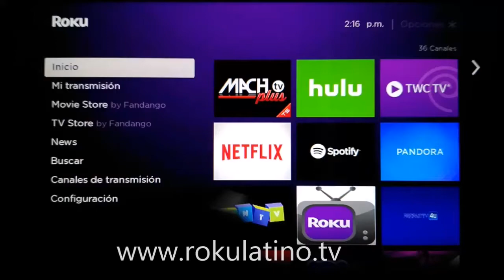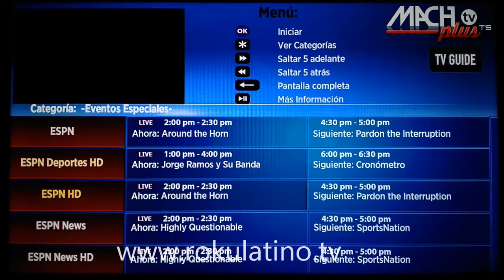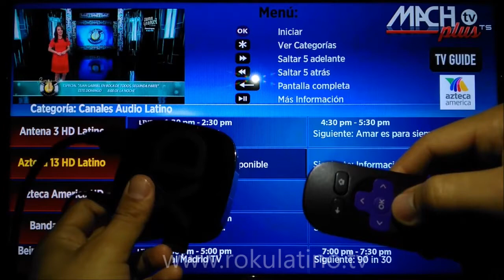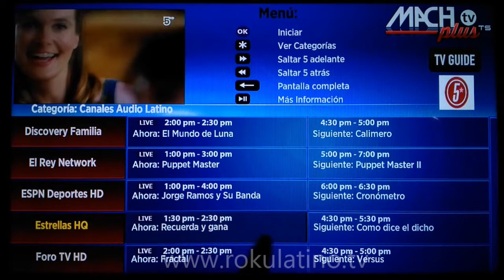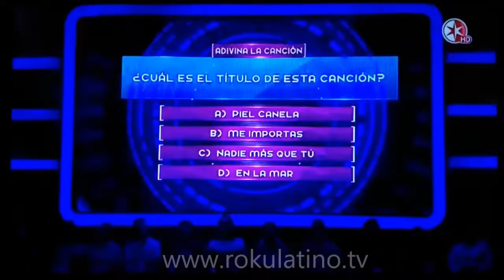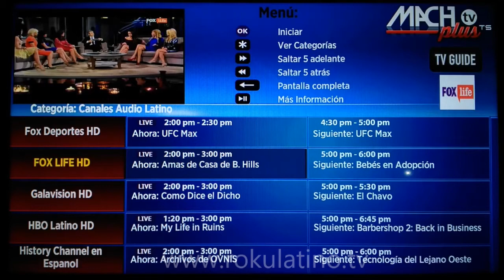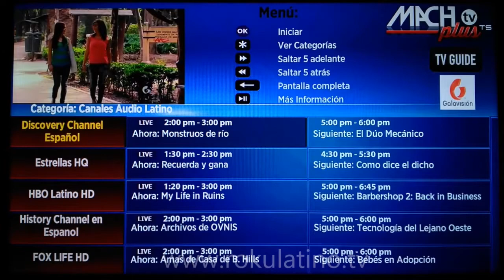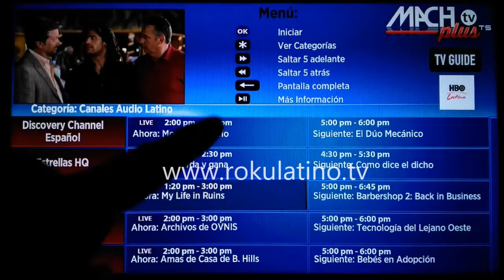Tutorial MachTV LiveTV